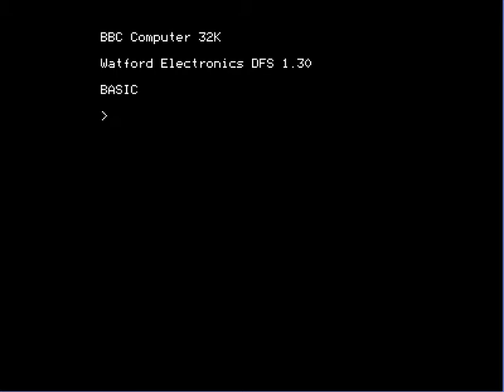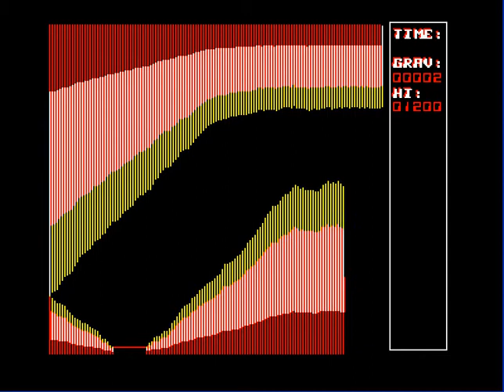Me Playing Space Caverns on the Acorn BBC Micro